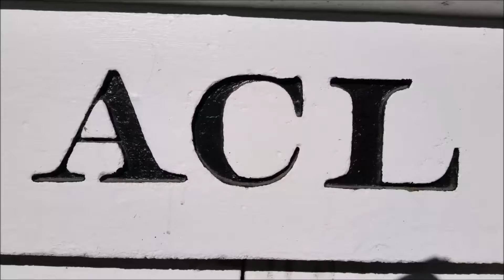[CSXT]4777 EMD SD70MAC-4534 EMD SD70AC-8600 EMD SD50-2 Leads V972-17 Empty Train & Hornshow Selma NC